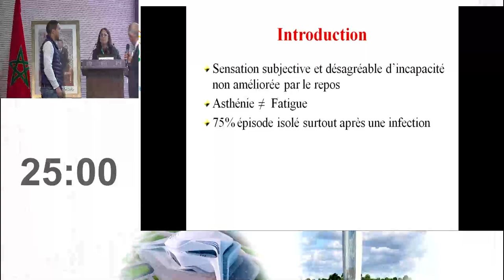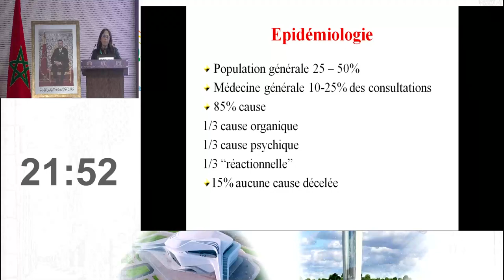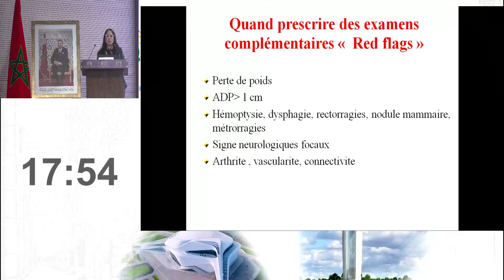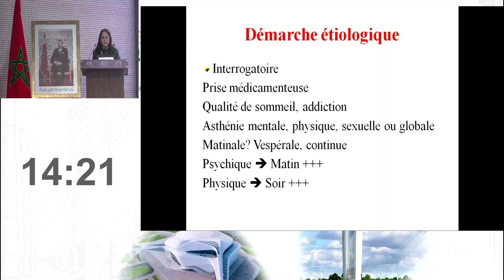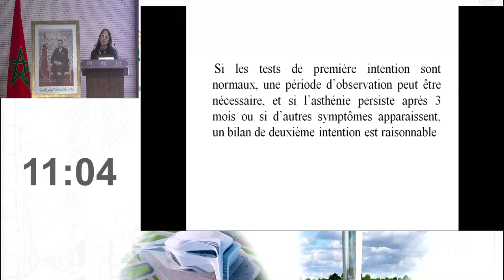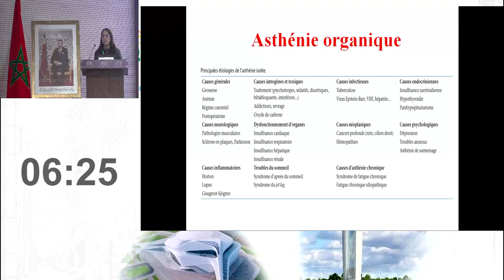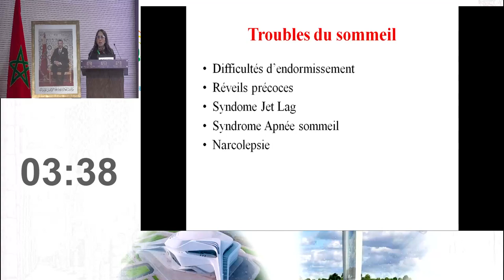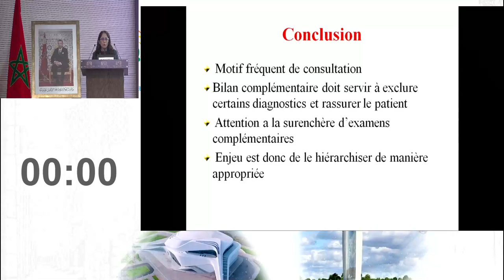Asthénie Jusqu'ou pousser le bilan? Pr Mouna Maamar